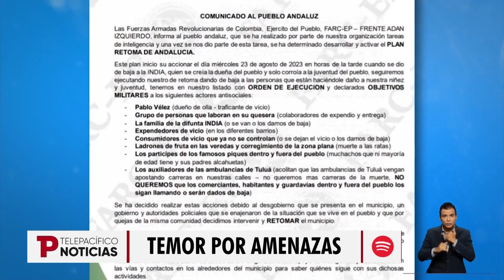Hostigamiento contra la Fuerza Pública en el Valle | 03.09.2023 | Telepacífico Noticias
Valle | La situación de orden público en el departamento es preocupante. En las últimas horas se registraron varios atentados contra la Fuerza Pública que ya prenden las alarmas.